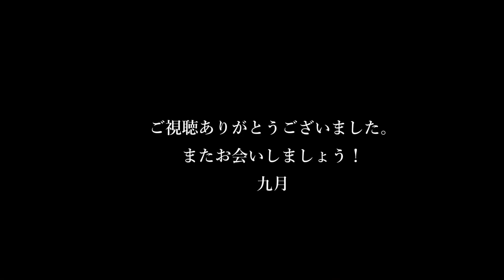No.828 AI書道／九月